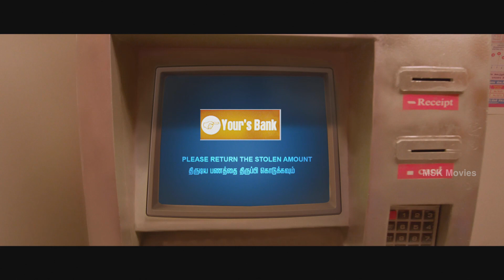Aaaah (2014) Tamil Horror Movie Part 7 - Bobby Simha, Gokulnath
Watch Aaah / Aah (ஆஆஹ் ) (2014) First Tamil Horror Anthology Movie Parts

Cast & Crew
Starring - Bobby Simha, Gokulnath, Meghna, Bobby Simha, Bala Saravanan
Directed by Hari Shankar, Hareesh Narayan
Produced by  V. Loganathan, V. Janarthanan, Srinivas Loganathan
Cinematography G. Sathish
Edited by Hari Shankar
Production company KTVR Creative Frames, Shankar Bros

Plot -
Three friends (Gokul, Meghna and Bala) meeting at their reunion are being drawn into a bet to prove the presence of ghosts by a rich schoolmate, Prosper (Bobby Simha) This leads them to a journey to five different places around the world suspected to be haunted. Namely events which had unfolded in Japan, Dubai, the mid-sea of the Bay of Bengal, a highway in Andhra Pradesh and a remote ATM booth in Tamil Nadu. They fail to capture ghosts in camera in all the cases. Now they were worried that they would lose 60 crore prize amount and Prosper would win. Meanwhile they learn about a video footage in which a ghost is sighted killing the ATM watchmen. The video footage is in a pen drive owned by the owner of the security company (Bosskey) in which the ATM security guard was employed. When he comes to know the huge reward money for a video footage proving existence of ghosts he demands Rs 50 lakhs for the pen drive. Meghna approaches Prosper to get Rs 50 lakhs. Instead Prosper tries to take advantage of the situation and behaves indecently with her. Meghna gets annoyed and returns home and narrates the incident to Gokul and Bala. That night Meghna gets a call from her lover (Ajay) and with shock and fear she utters one word. accident!. Three of them visit the place and find Ajay dying. Before dying he narrates the incident and records in his camera. Ajay and his friends while traveling in a car watch a movie from a CD which they had picked up from a vendor who states that it is an unreleased movie. As they watch the movie the same incidents starts happening to them as shown in the movie. Soon after all of them are killed and Ajay was able to burry the CD. The CD was found but before they could get hold of it all three of them are killed by the ghost. Prosper after winning the bet reclaims and rejoices his prize, a Yamaha RX100. After hearing the door bell ring Prosper opens the door to be killed by a ghost.

Other Works of the Lead Roles are -

Bobby Simha - Kadhalil Sodhappuvadhu Yeppadi,Love Failure,Pizza,Naan Rajavaga Pogiren,Soodhu Kavvum,Neram,Jigarthanda,Beware Of Dogs,Aadama Jaichomada,Aaaah,Oru Vadakkan Selfie,Chennai Ungalai Anbudan Varaverkiradhu,Masala Padam,Urumeen,Paambhu Sattai

Kutti Puli,Ego,Pannaiyarum Padminiyum,Endrendrum,Endrendrum,Nerungi Vaa Muthamidathe,Thirudan Police,Darling,dam Porul Yaeval,Nagarvalam,Valiyavan,Oru Naal Koothu,Ulkuthu

Hari Shankar / Hareesh Narayan / Hari & Haresh -  Orr Eravuu,Ambuli